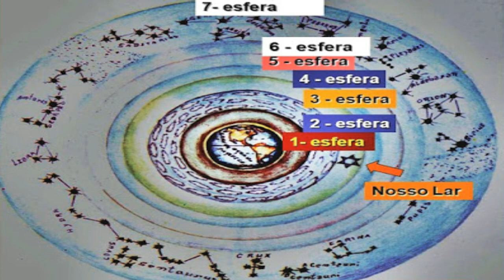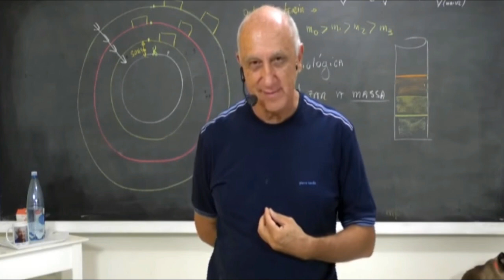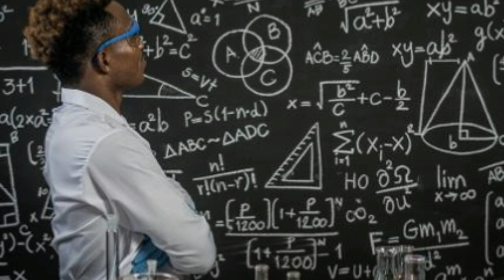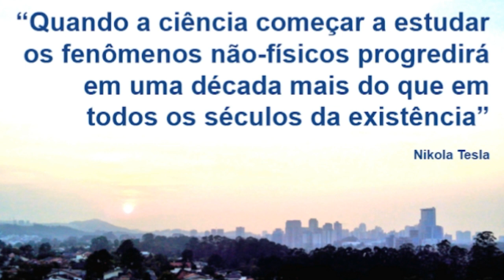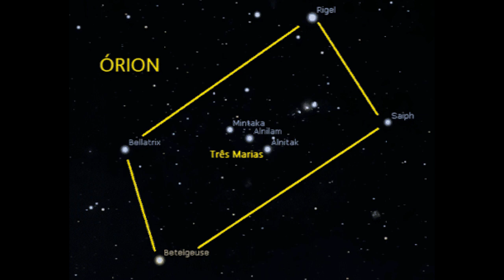Os Reptilianos NÃO são MAUS! | Raças Extraterrestres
Entenda porque não existe E.T. "do mal", como defendido por muitos espiritualistas, e porque a versão sobre os Reptilianos no controle do Mundo é mera teoria conspiratória...

GRATIDÃO! 🙏